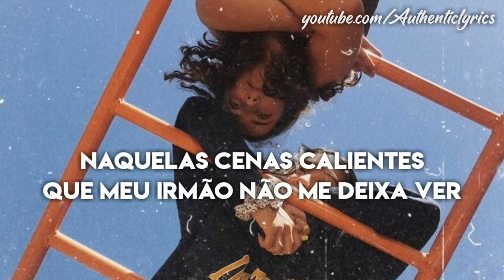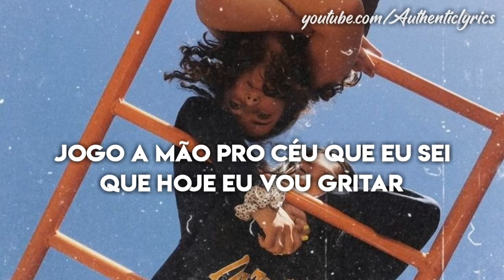Se essa vida fosse um filme - Giulia Be | Letra